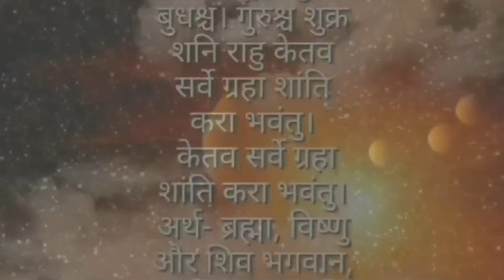नक्षत्रको फल जन्म देखि मृत्यु, तपाईंको भाग्य, Nachhetrako fal, Earning money, health, motivation